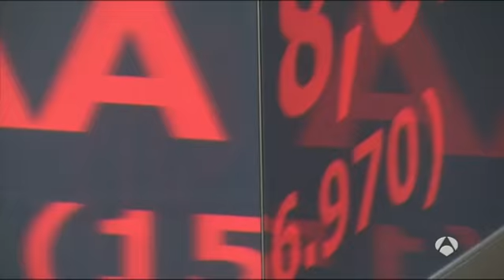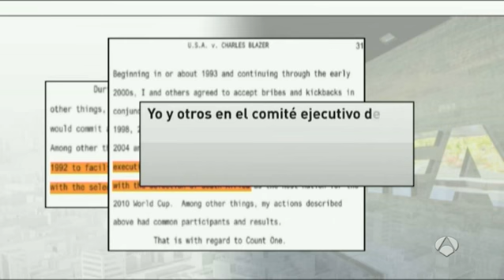Blatter fue directivo de empresa "fantasma" de FIFA en Dublín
El expresidente fue directivo de FIFA Ireland Ltd. para beneficiarse de sus ventajas fiscales y transferir millones de euros a la sede central de la organización en Suiza. Según una investigación del diario Irish Independent, 'la empresa irlandesa transfirió unos 112 millones de euros a la FIFA'